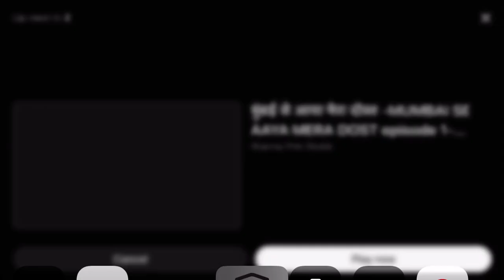JAWAN OFFICIAL TRAILER SHAH RUKH KHAN AND KAMLESH SOLANKI TO SOLANKI FILM STUDIO RAJASTHAN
Kamlesh